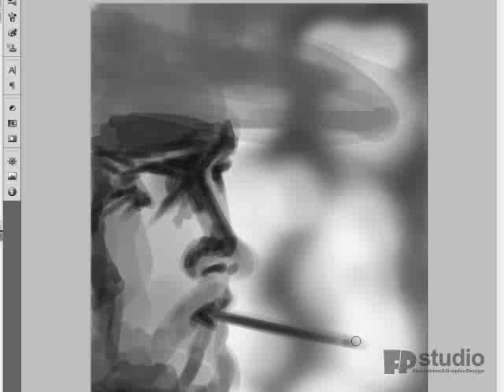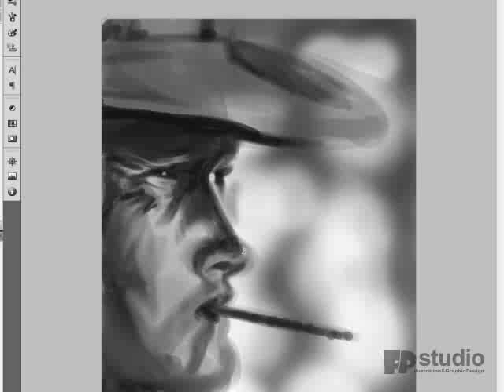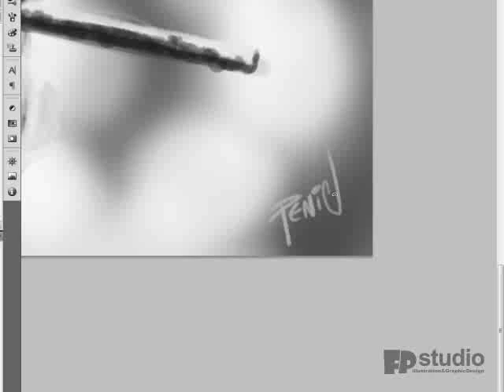clint eastwood speed painting